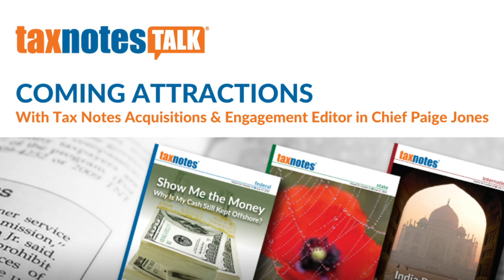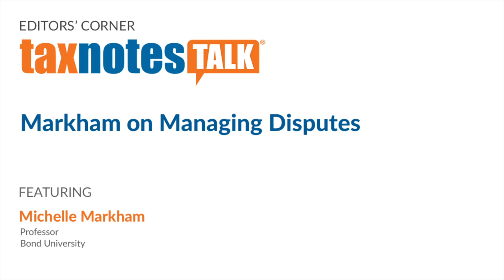The TCJA Five Years Later: Federal Tax Issues (Audio Only)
In the second of a three-episode series, Jennifer Acuña, now with KPMG and former tax counsel for the Ways and Means Committee, discusses how guidance for the Tax Cuts and Jobs Act is still evolving.

Credits:
Host: David D. Stewart
Executive Producers: Jasper B. Smith, Paige Jones
Showrunner and Audio Engineer: Jordan Parrish
Guest Relations: Alexis Hart